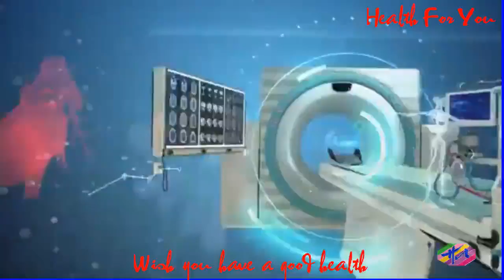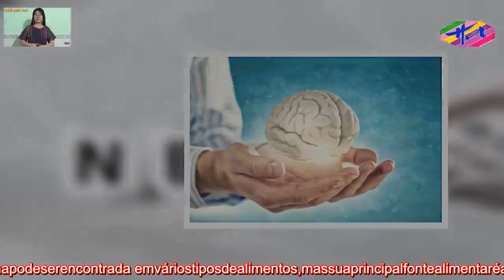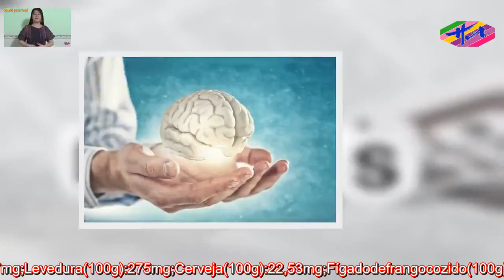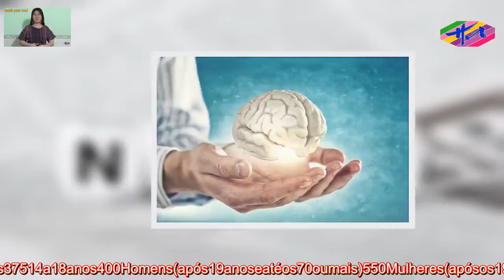Saúde 3 - Colina:oqueé,paraqueserveealimentosricos